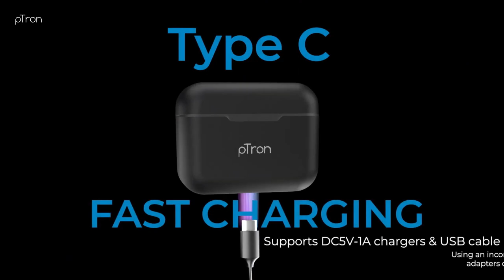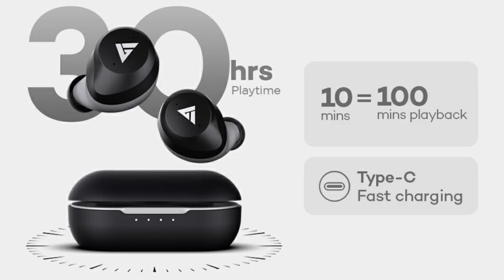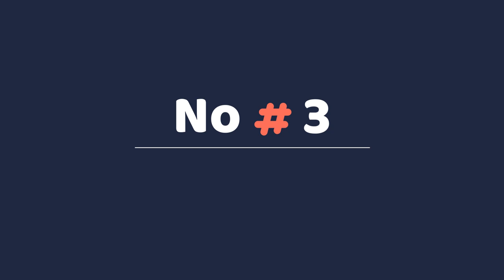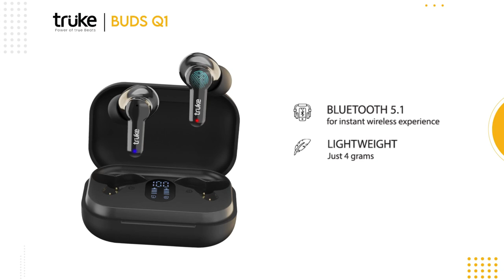Top 5 Earbuds Under ₹1000 in 2022 ⚡ Best True Wireless TWS Earbuds Under 1000 rs ⚡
Best TWS Earbuds Under 1000 Rs. Links :-

▪ pTron Bassbuds Pixel
▪ truke Buds Q1 True Wireless
▪ Zebronics Zeb-Sound Bomb 5
▪ WeCool BT1 Stylish Earbuds
▪ Boult Audio Trubuds

Queries Solved:
▪ Top 5 earbuds under 1000 in 2022
▪ Best earbuds in 1000 for gaming
▪ Gaming earbuds under 1000
▪ Best earbuds under 1000 for pubg
▪ Best earbuds under 1000 for calling
▪ Wireless tws under 1000

◈◈◈◈◈◈◈MUSIC USED◈◈◈◈◈◈◈
Crockpot NCS - @YoutubeMusicLibrary

Keep Supporting 😇🙏